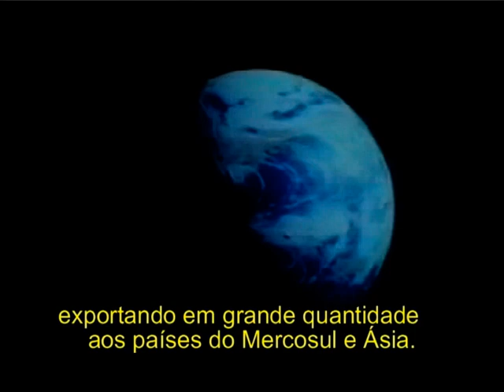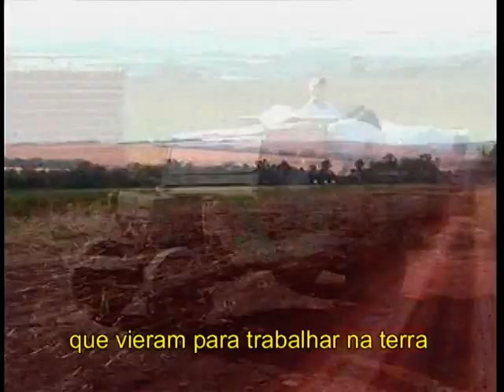Video Documental Naranjal Empresas, Alto Paraná 2005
Video Documental Naranjal Empresas Alto Paraná 2005, realizada por BL Producciones y Red Interior Tv  Productora.
Alto Paraná, Paraguay